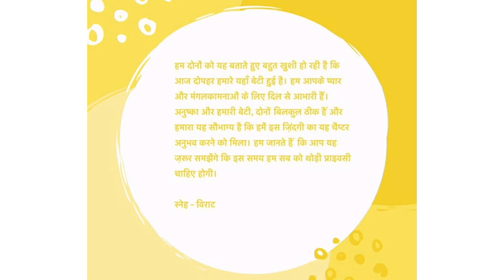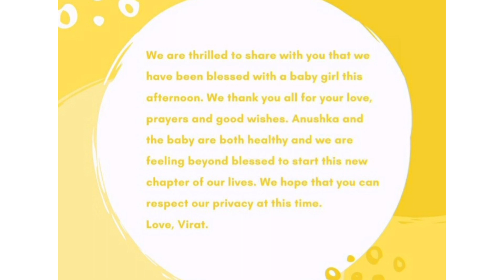The Incredible Life of Virat Kohli and Anushka Sharma's Baby Girl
Indian skipper Virat Kohli and his wife Anushka Sharma have been blessed with a baby girl on Monday. Kohli, who has been a part of intense domestic and international cricketing tours, had opted to take paternity leave following the conclusion of the first Test between India and hosts Australia in Adelaide.
The Indian skipper had said that he wanted to be home for the birth of his first child. On Monday, the Indian skipper shared the good news with his fans and followers on Twitter. To make the announcement even more special, the Indian skipper penned a special note across all his social media handles.
“We are thrilled to share with you that we have been blessed with a baby girl this afternoon. We thank you all for your love, prayers and good wishes. Anushka and the baby are both healthy and we are feeling beyond blessed to start this new chapter of our lives. We hope that you can respect our privacy at this time. Love, Virat,” Kohli said in his post on Twitter.
Widely regarded as one of the most talked-about couples in tinsel town, Kohli and Anushka had tied the knot on December 11, 2017. Three years later, the Indian skipper had shared the good news of Anushka's pregnancy in August amid

Mr. Kohli, have your child in Australia: Brett Lee

3 years and onto a lifetime together: Kohli greets Anushka

Kohli and Anushka are also hailed as the epitome of couple goals. Nicknamed Virushka by their beloved fans, Anushka and Kohli are one of the most popular and loved couples in the cricket-loving nation. While Bollywood actress Anushka is famous for her impeccable acting skills, batting maestro and Indian skipper Kohli is regarded as one of the greatest cricketers to play all three formats of the gentlemen's game in the modern era. Kohli and Anushka recently celebrated their third wedding anniversary on December 11.

virat kohli baby girl
anushka sharma baby girl